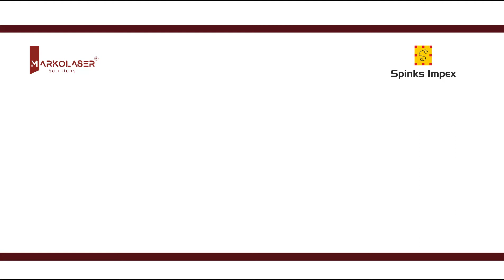Laser cutting and engraving machine | personalization | Jewelry making | Markolaser